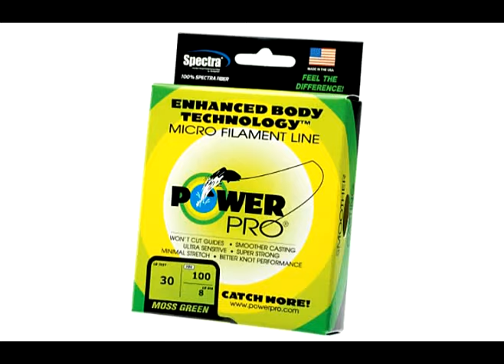TV LOUCOS 9 - LAGO DO PEIXE É A CASA DOS TUCUNARÉS AZUIS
Uma quantidade absurda de Tucunarés Azuis arrebentaram fortemente nossas iscas nesse paraíso chamado Lago do Peixe, localizado no estado do Tocantins. O nono programa da TV LOUCOS está repleto de pancadas na superfície e muitos cardumes explodindo em nossas zaras e hélices.